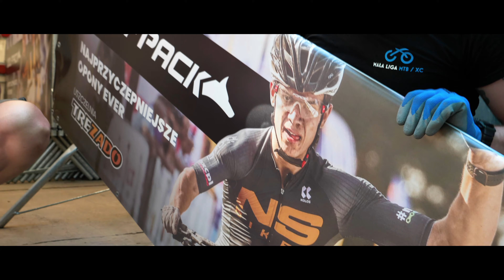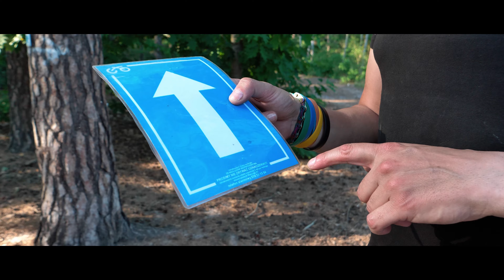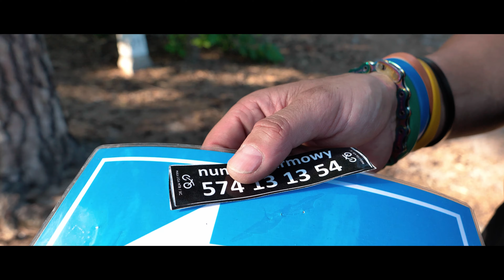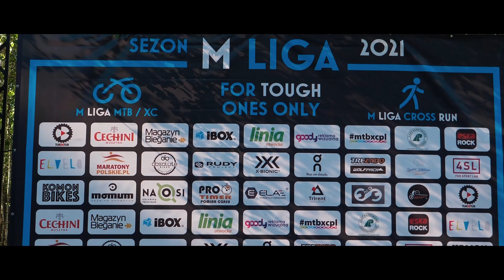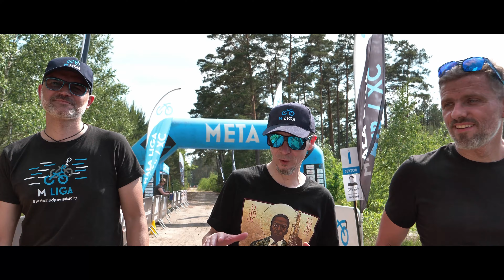M liga - rozmowy w krzokach czyli "Historia prawdziwa" | Reportaż M liga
Zapraszamy do reportażu zrealizowanego podczas przygotowań do jednego z etapów tegorocznej edycji M Ligi.

"M Liga rozmowy w krzokach...czyli historia prawdziwa"
W roli głównej : Maciek Mycielski
W pozostałych rolach: Wojciech Wołoszczuk, Wiola Nicińska, Agnieszka Jakowicz, Liguś, Renata Błach, Maja Nicińska, Iza Jedlińska, Aleksander Wołoszczuk, Anna Piela-Obidzińska, Dariusz Obidziński, Kacper Radomski
oraz
Cała ekipa M Ligi, zawodnicy i kibice,

Film ze specjalym udziałem Adama Probosza - Tur De Tur

scenariusz:  samo życie
reżyseria, zdjęcia, produkcja: Grzegorz Wer - Ćwiczone